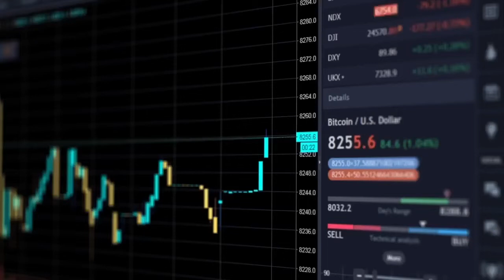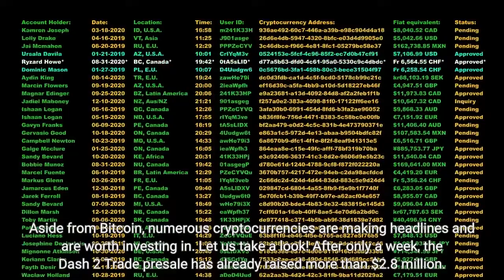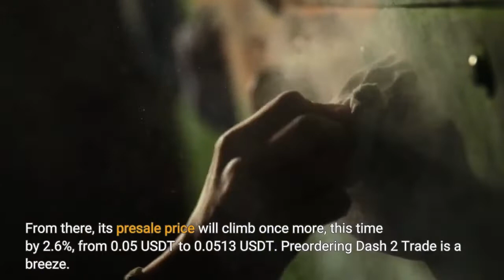Here’s Why Crypto Prices Are Pumping 5% Today and Which Coins to Buy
The cryptocurrency market is on the upswing today, with Bitcoin's price rising above $20,500 for the first time in weeks, Ethereum's price rising above $1,500 for the first time since the post-merge turmoil, and the total market cap surpassing $1 trillion after three weeks below that threshold. According to the latest information from coinmarketcap, the bitcoin price has increased by over 2% today, reaching $20,322. According to the site, after weeks of very moderate movement below that barrier, it is the first time the price of the main cryptocurrency has been above $20,000 since October 7. Aside from Bitcoin, numerous cryptocurrencies are making headlines and are worth investing in. Let us take a look! After only a week, the Dash 2 Trade presale has already raised more than $2.8 million. This sum is indicative of the high regard in which the Ethereum-based trading intelligence platform is held. The platform is expected to emerge in the first quarter of 2023, at which time it will supply investors with a wide range of real-time analytics and social data. At an average daily rate of $337,000, the sale has already raised $2.8 million, meaning it will reach its second stage goal of $5,166,000 in about a week. From there, its presale price will climb once more, this time by 2.6%, from 0.05 USDT to 0.0513 USDT. Preordering Dash 2 Trade is a breeze. Traders can buy Ethereum (ETH) or Tether (USDT) by going to dash2trade.com and linking their MetaMask or Wallet Connect cryptocurrency wallets. The total supply of D2T will be capped at 1 billion, with a massive 66.5% going to the presale. When compared to other new coins like Aptos, which didn't have a presale and seems to have allocated most of its supply to its team and investors, this is a positive development. Dash 2 Trade already has the building blocks to produce some significant growth in the coming months, thanks to its solid fundamentals and well-established and experienced staff behind it. The current Flow price is $1.69, and the 24-hour trading volume is $89 million. Flow has increased by over 3% in the last 24 hours. CoinMarketCap now ranks #33, with a live market cap of $1.7 billion. It has a circulating supply of 1,036,200,000 FLOW coins and a maximum supply of none. On the technical front, the FLOW/USD pair recovered from a $1.40 support level, which is being extended by a triple bottom pattern. On the upside, FLOW may encounter immediate resistance near $1.70, and a bullish crossover above this level could take FLOW price to $1.80 or $2.10. The RSI and MACD are bullish, but the 50-day moving average may give FLOW bulls a hard time by providing resistance at $1.70. Let's consider buying Flow over $1.40 today. There has never been a time in human history when carbon emissions have been higher than they are now. The world around us has suffered much as a result, with temperatures hitting record highs and problems cropping up in every corner of the planet.